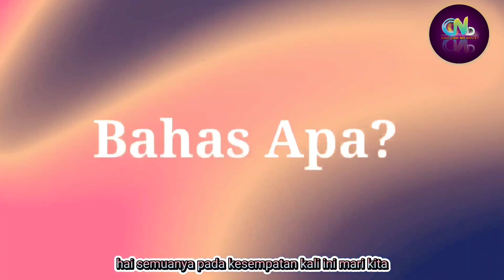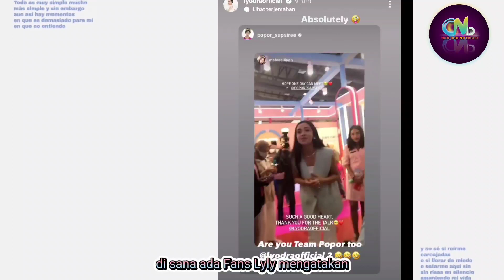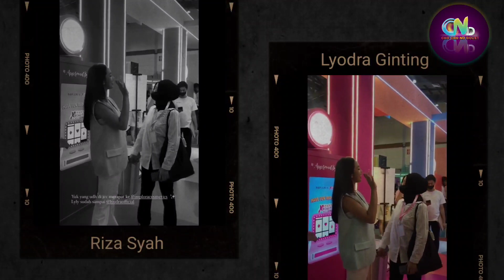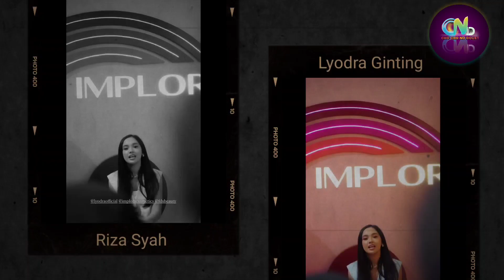Keseruan Lyodra Ginting Jumpa Fans di Implora | Riza Syah Latihan di TNI Angkatan Laut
Sumber :

- IG Story

Backsound :

- Musik Youtube